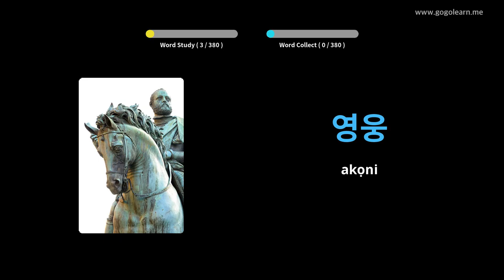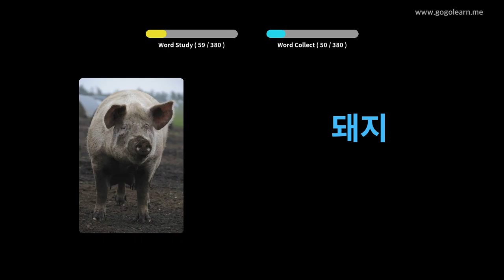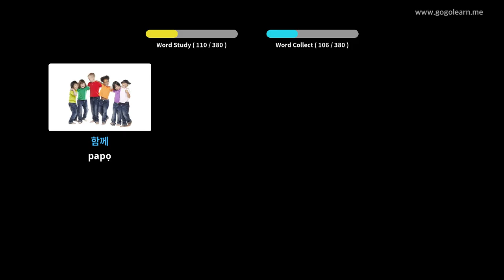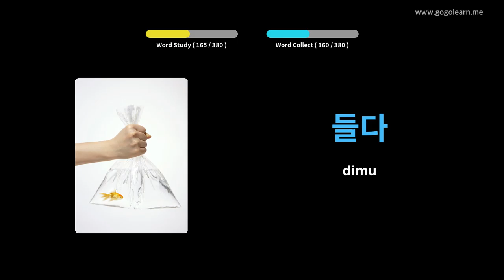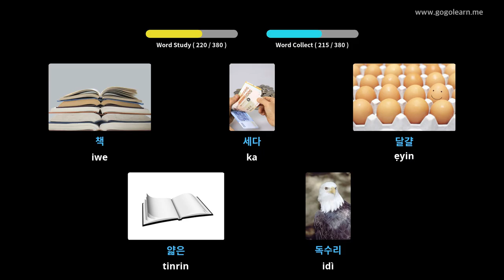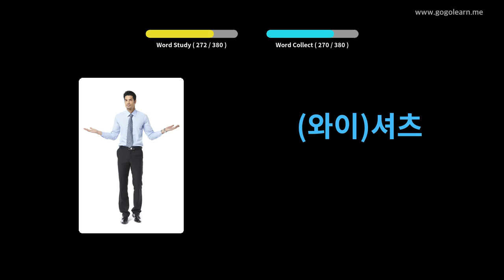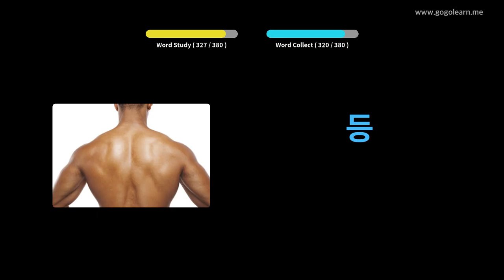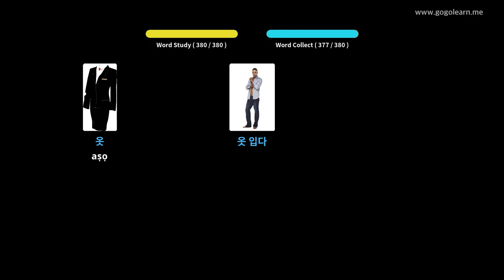Awọn Ọmọ Ipilẹ Ilu Korean | Golearn